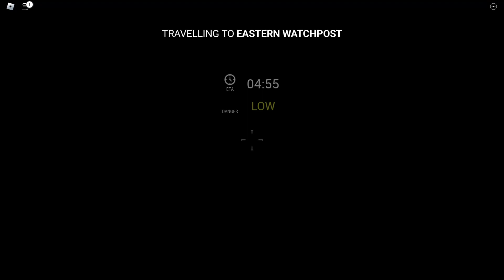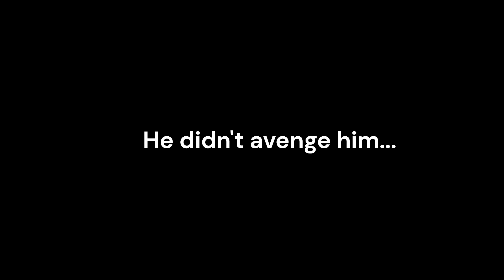Edward the man eating train Gameplay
thank you so much @Spider-guy for helping with the video, now get back in my basement.